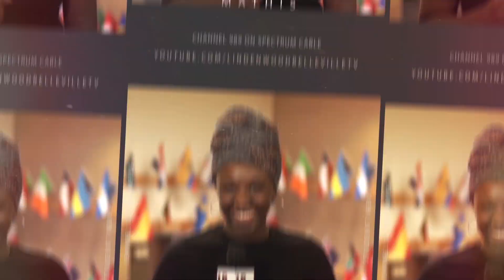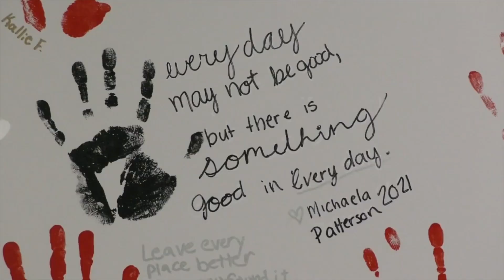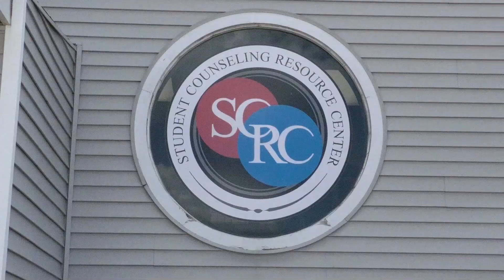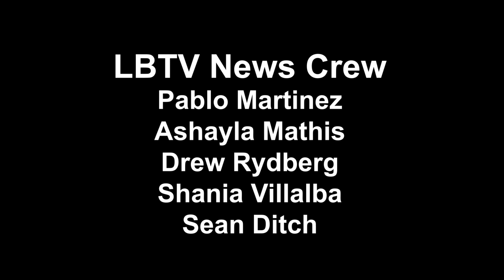LBTV News: March 20, 2019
LBTV News for March 20, 2019. 6th Episode of the Spring semester.